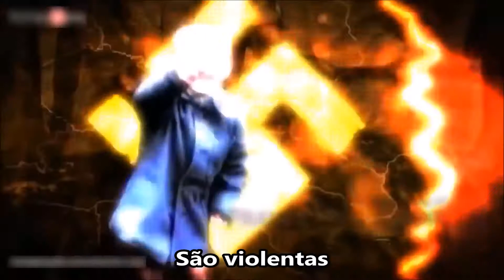Pink Floyd - Take Up Thy Stethoscope And Walk(Legenda em Português)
Take Up Thy Stethoscope and Walk - 6ª faixa(1967 - The Piper At The Gates Of Dawn)

Artista: Pink Floyd
Álbum: The Piper at the Gates of Dawn
Data de lançamento: 1967
Gêneros: Rock psicodélico, Rock

Take Up Thy Stethoscope and Walk é uma música da banda Pink Floyd , e aparece em seu primeiro álbum, The Piper no Gates of Dawn .
    Esta é a primeira composição do baixista da banda, Roger Waters . O título da canção é uma referência a João 5: 8: " Disse-lhe Jesus: Levanta-te, toma o teu leito e anda ."

A música foi assumida por At the Drive-In em seu álbum This Station Is Non-Operational ( 2005 ).

Pessoal
Syd Barrett - vocais , guitarras
Roger Waters - vocais, baixo
Richard Wright - órgão
Nick Mason - bateria